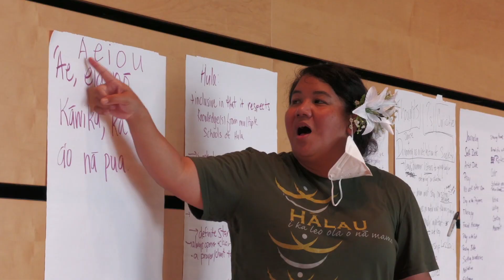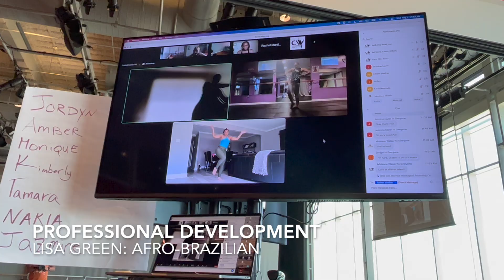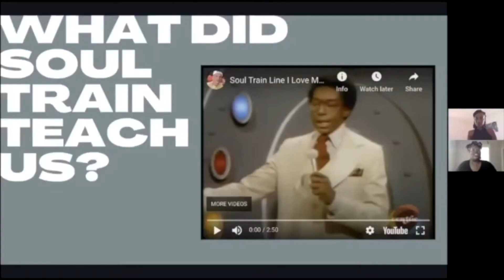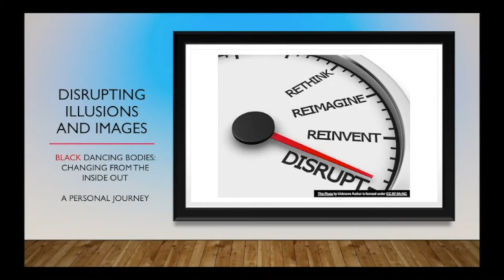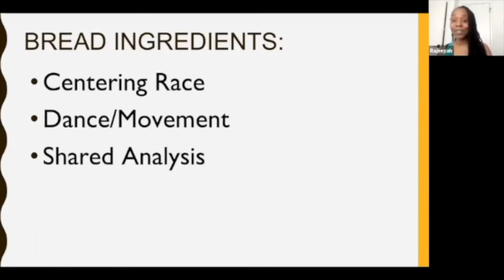ClancyWorks Dance Company